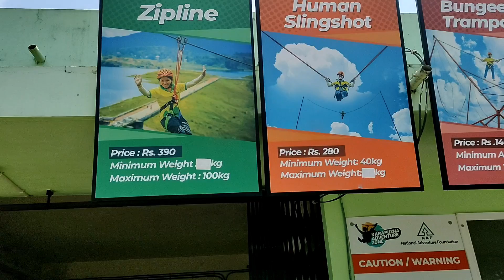WAYANAD PART 2/3 KARAPUZHA DAM AND EDAKAL CAVE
this video is a second part of my wayanad trip